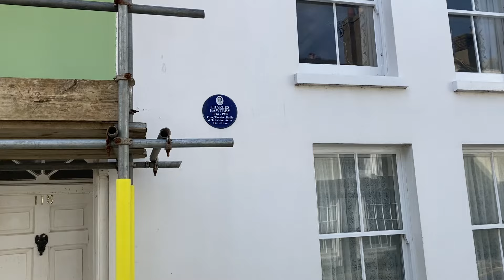Let’s have a chat in Deal Kent.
i want to talk about glaucoma my cataract operation and i’m in Deal,